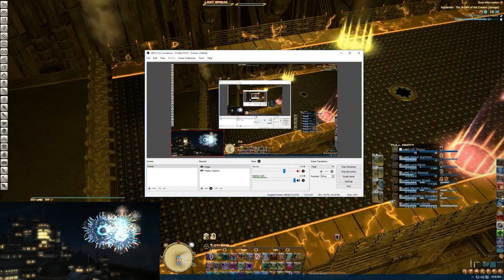A10S, A11S Progression - SCH PoV [Shoji]